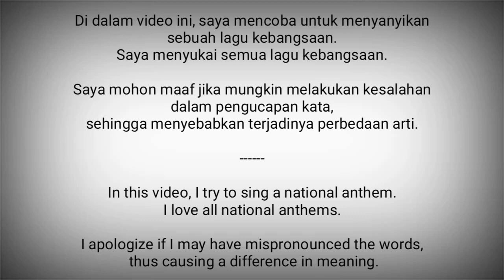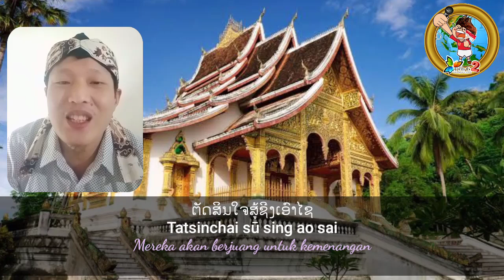Laos National Anthem - Pheng Xat Lao ເພງຊາດລາວ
Pheng Xat Lāo (ເພງຊາດລາວ) adalah lagu kebangsaan Laos.
Dr. Thongdy Sounthonevichit menggubah musik dan menulis lirik pada tahun 1941.
Lagu ini diadopsi sebagai lagu kebangsaan Kerajaan Laos pada tahun 1945.

Lirik aslinya direvisi setelah Pathet Lao memenangkan Perang Sipil Laos dan Republik Demokratik Rakyat Laos didirikan pada tahun 1975, dengan lirik baru yang ditulis oleh Sisana Sisane.

Laos adalah negara di Asia Tenggara.
Ibukota : Vientiane

Sumber :
- Wikipedia